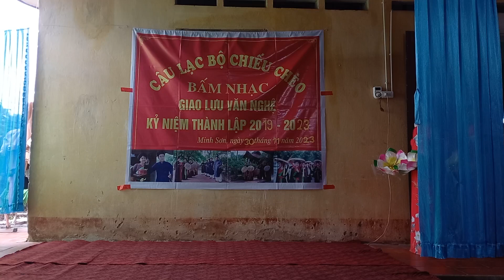miên ttai ngọt